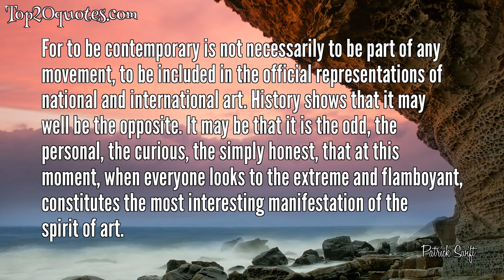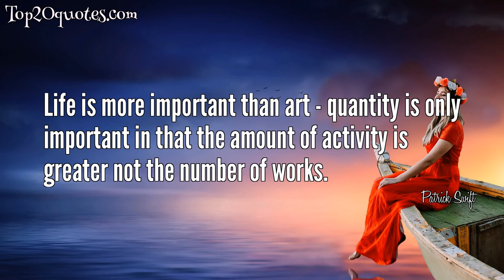🌊 Top 7 Quotes of Patrick Swift - Painter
Top 7 Quotes of Patrick Swift:
 ✨ I believe when you bring, say, a plant into a room, everything in that room changes in relation to it. This tension - tension is the only word for it - can be painted.
 ✨ The development that produces great art is a moral and not an aesthetic development.
 ✨ All art is probably erotic in its ultimate character, but painting more than anything else is a purely nervous erotic activity.
 ✨ For to be contemporary is not necessarily to be part of any movement, to be included in the official representations of national and international art. History shows that it may well be the opposite. It may be that it is the odd, the personal, the curious, the simply honest, that at this moment, when everyone looks to the extreme and flamboyant, constitutes the most interesting manifestation of the spirit of art.
 ✨ Art, if it is successful in the task of questioning reality, if it is good painting and not merely a performance of dexterity, will be an affirmation of God.
 ✨ The painter celebrates life where he finds it. His morality is the morality of enjoyment, of the continuous development of his own taste without shame or fear. It is a sort of heroism.
 ✨ Life is more important than art - quantity is only important in that the amount of activity is greater not the number of works.
🖎 Author: Patrick Swift
♛ Career: Painter
📅 Life: August 12, 1927 - July 19, 1983